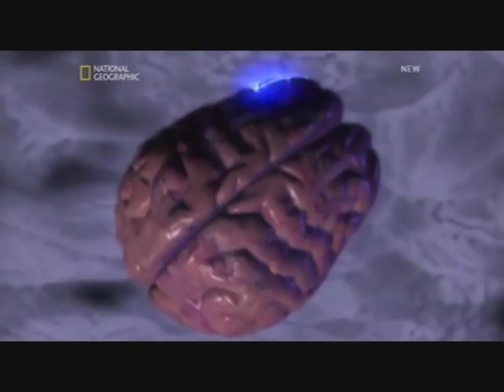Feral Children part 4